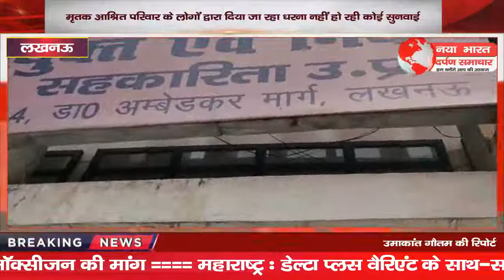मृतक आश्रित परिवार के लोगों द्वारा दिया जा रहा धरना नहीं हो रही कोई सुनवाई